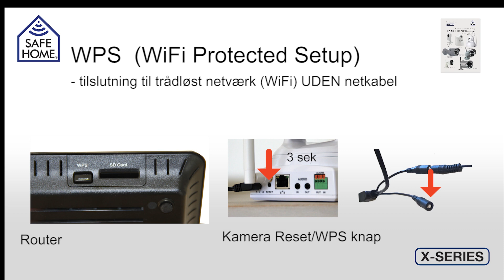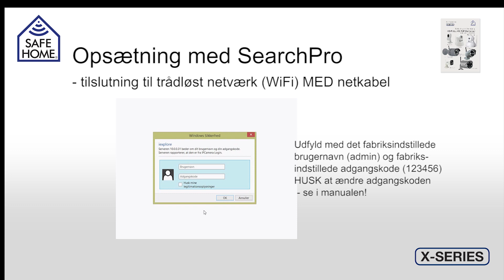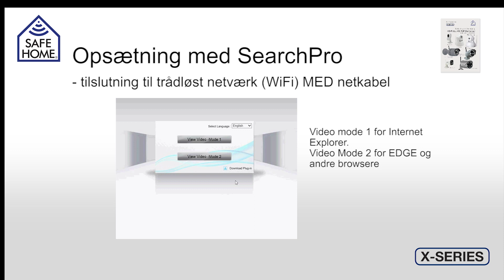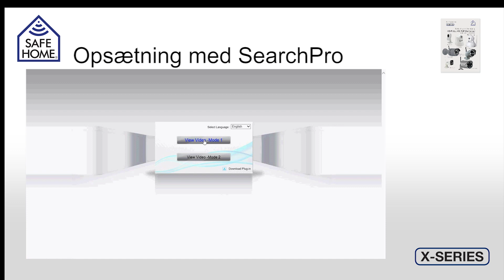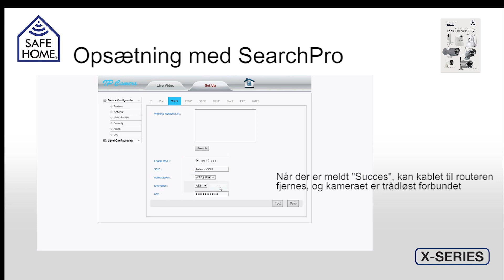SafeHome Serie X IP Kameraer - WiFi opsætning